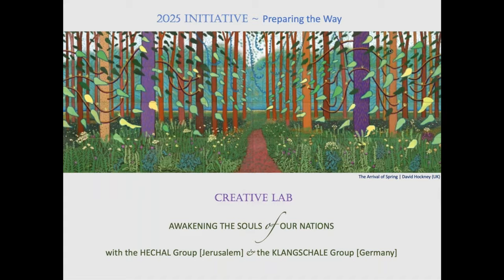Creative Lab ‘Awakening the Soul of our Nations’ N°8 - Part 1 Alignment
Creative Lab: AWAKENING THE SOULS OF OUR NATIONS N°8